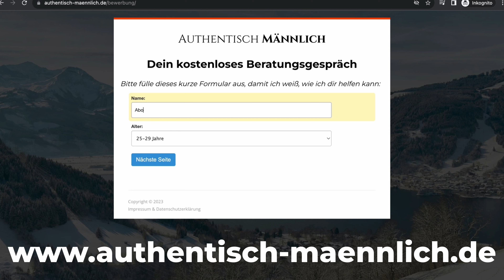TINDER funktioniert nur, wenn... (REALTALK)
Tinder funktioniert nicht oder? Heute spreche ich darüber, warum das so ist und welche Voraussetzung es braucht, damit Man(n) Frauen auch über Online - Dating kennenlernen kann.